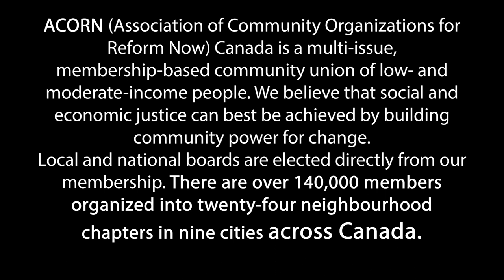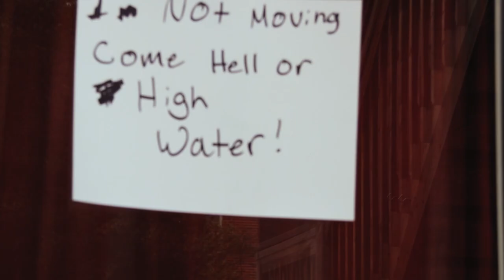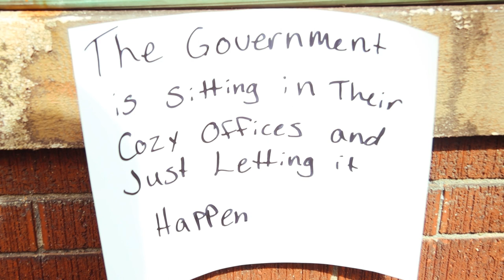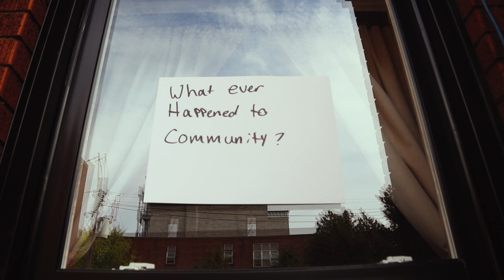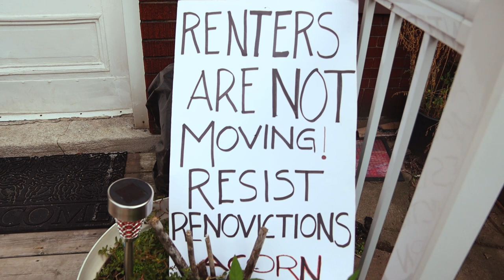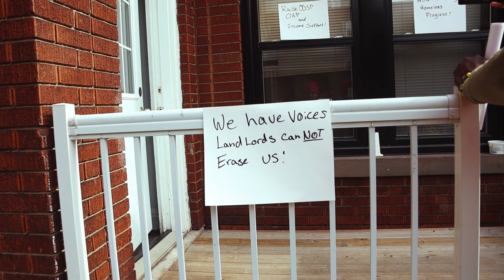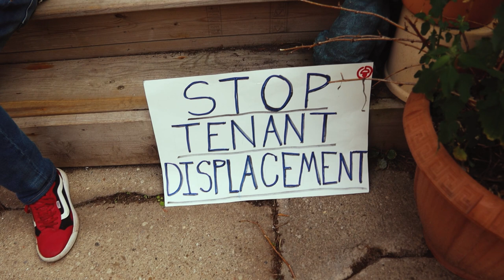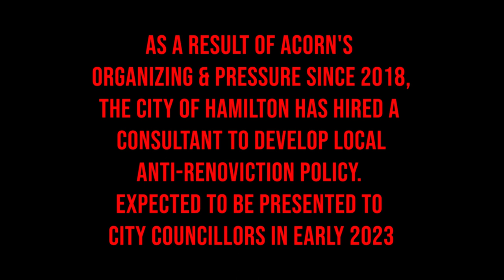ACORN Renoviction Documentary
Directed, produced and edited by Stoney Creek ACORN member Cristiano.